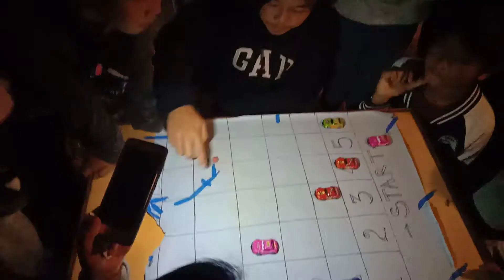AHTHIBUNG NIGHT CARNIVAL 2020 December 17, 2020